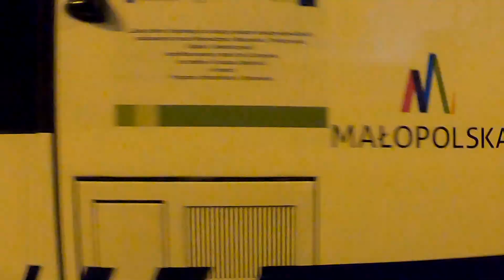Nocne pociągi na stacji Nowy Sącz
1. wjazd EN57-650 jako POLREGIO relacji Piwniczna - Kraków Główny
2. Odjazd EN57-650 jako POLREGIO relacji Piwniczna - Kraków Główny
3. EN57-714 jako POLREGIO relacji Kraków Główny - Piwniczna
4. 36WEa-002 jako POLREGIO relacji Kraków Główny - Piwniczna
5. TLK KARPATY relacji Krynica Zdrój - Kraków Główny/Gdynia Główna